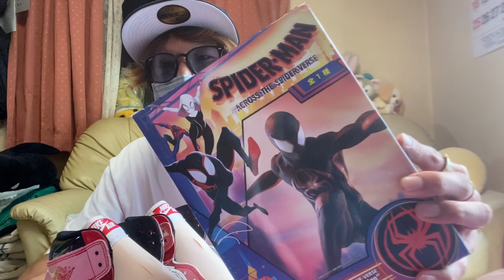【スニーカー】どうしても動画に残したかった紹介させてください